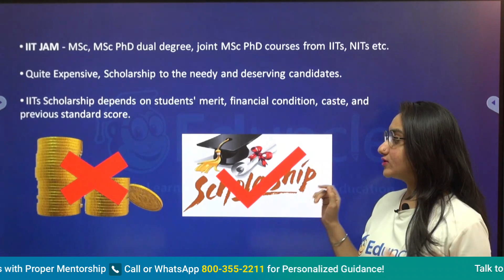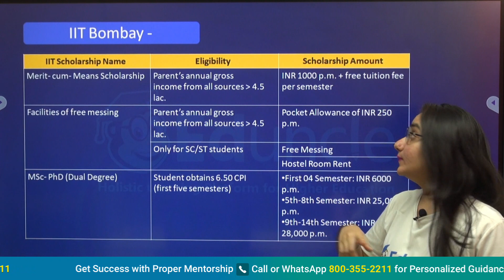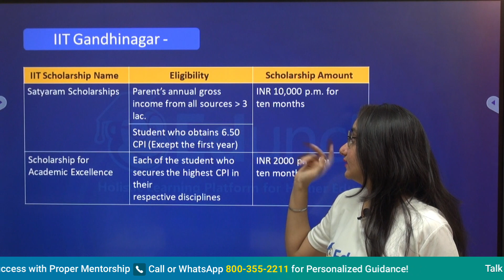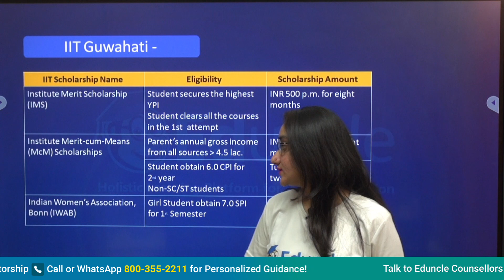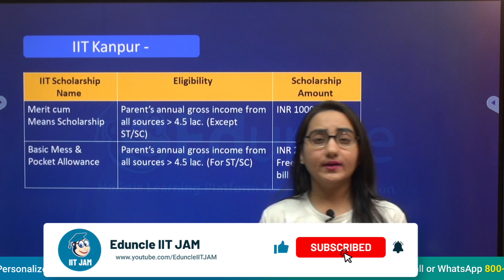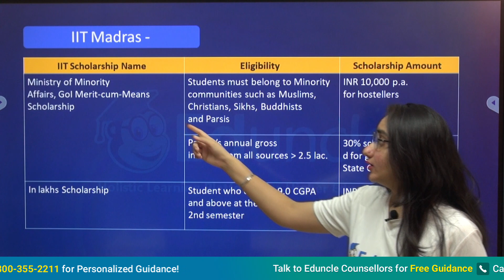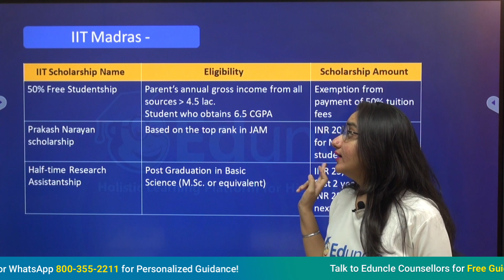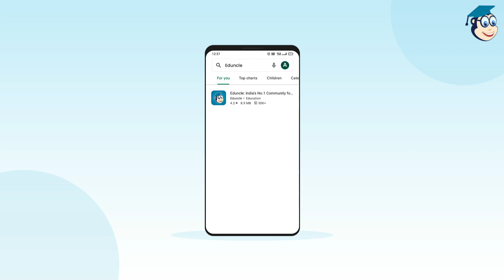IIT JAM Scholarships 2022 | How to Avail Free Mess in IITs? Different Scholarships for MSC Students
👉 How can you get Monetary Benefit for getting Admission in IIT's ?

👉 What are the scholarships provided by different IIT's ?

👉 Want to know that are you cracking the Eligibility Criteria to get Admission in IIT's ?

👉 Which IIT is giving which type of Scholarship ?

You will get a deep insight of the various Scholarships provided by few different IIT's in this particular Video.

👉 Know All About IIT JAM Syllabus, Eligibility, Paper Pattern, Preparation Tips

✅ The Video Includes:

00:00 Introduction
00:45 Is Getting Admission into IIT's easy
01:58 Scholarships Provided by IIT Bombay
03:43 Are you eligible to get Scholarship in IIT Gandhinagar
04:51 What are the Scholarship provided by IIT Guhawati
05:38 Scholarship Provided by IIT Hyderabad
06:33 Are you Cracking the Eligibility Criteria for IIT Kanpur
07:51 Merit Cum Means Scholarship by IIT Roorkee
08:27 Scholarhip by IIT Madras
10:19 Other Scholarship

Click to get FREE Previous Year Paper, Mock Test, Syllabus, Topic Wise Mark Analysis, Mentorship & Much More!!